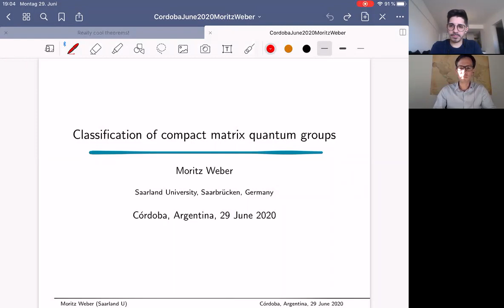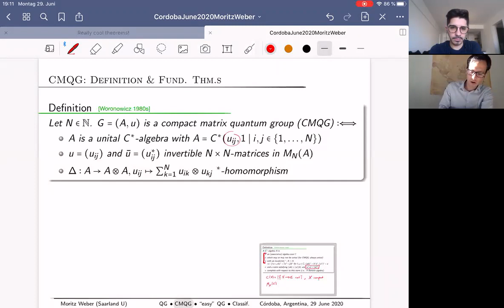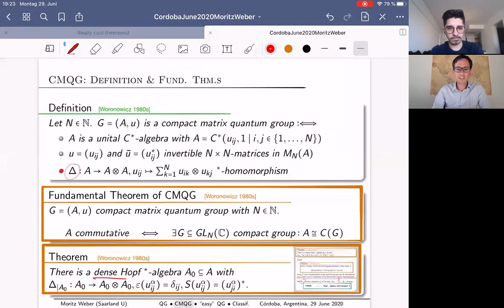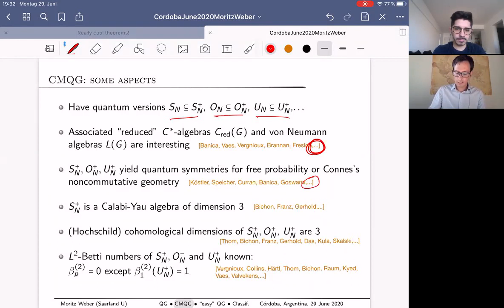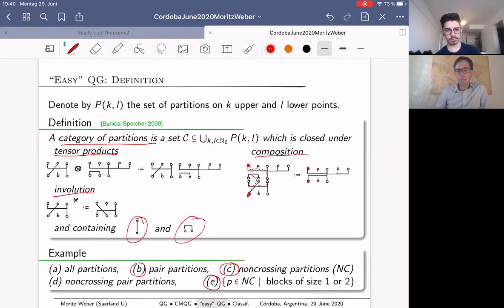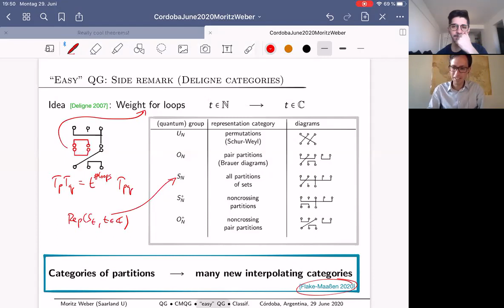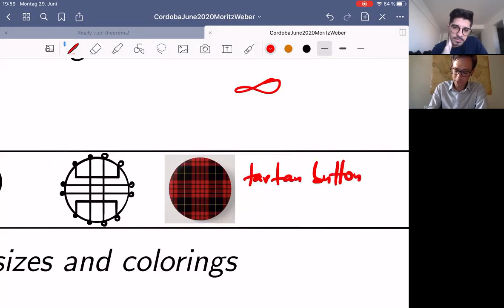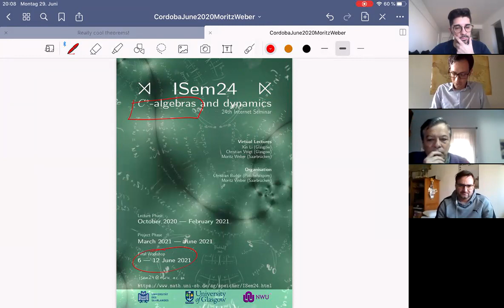Moritz Weber, Classification of compact matrix quantum groups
Abstract:
Since the work by Schur-Weyl, Tannaka-Krein, Brauer etc, it is known that diagrammatic tools may be employed for studying the representation theory of compact groups. Building on a Tannaka-Krein result by Woronowicz from the 1980s, Banica and Speicher defined so called „easy“ quantum groups in 2009 as a class whose representation theory is governed by a calculus on partitions of sets. In this talk, we will briefly introduce to compact matrix quantum groups in general and „easy» quantum groups in particular. We will then survey the classification of „easy» quantum groups by combinatorial means. Some relations with Deligne’s interpolating categories will be mentioned, see also the recent preprint by Flake-Maassen on arXiv.